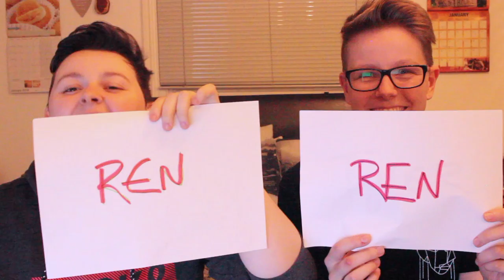WHO'S MOST LIKELY TOO